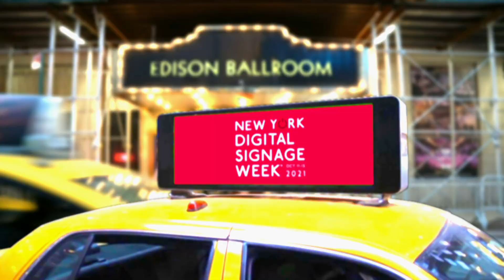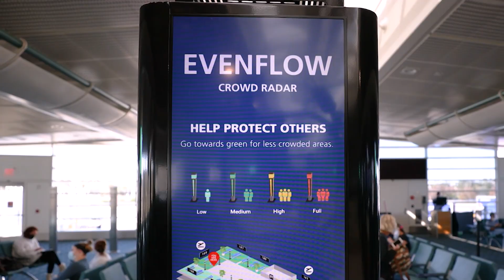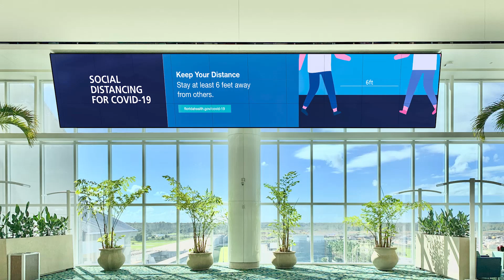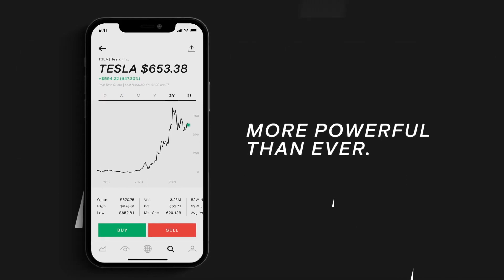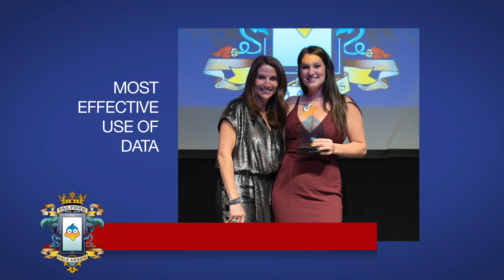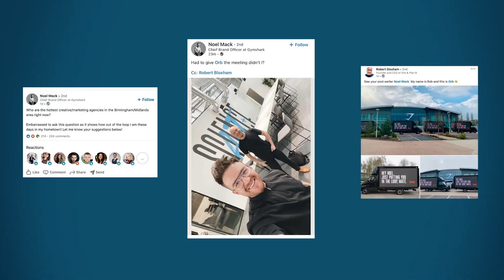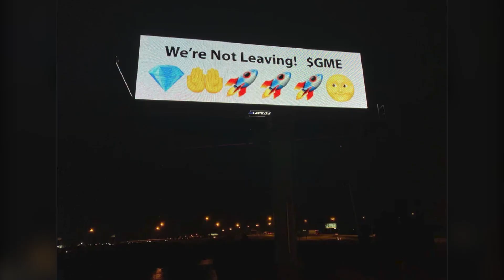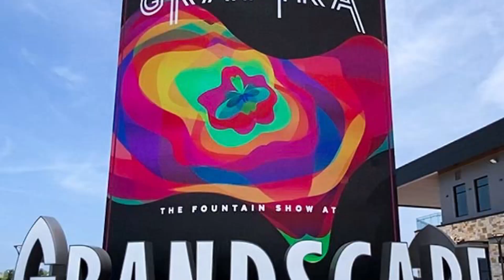DailyDOOH Gala Awards 2021